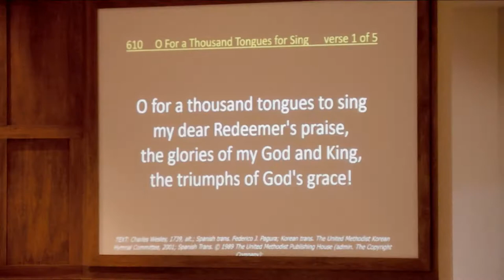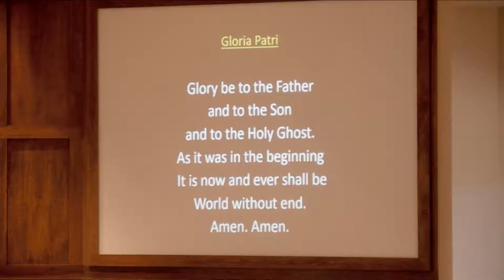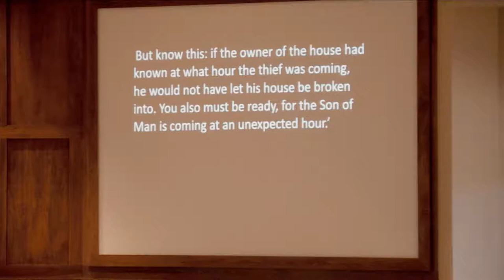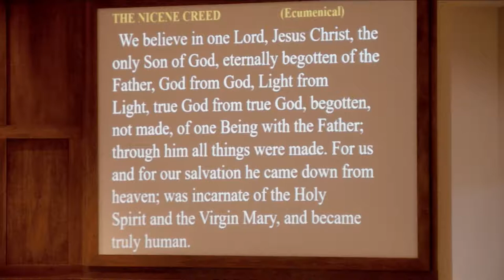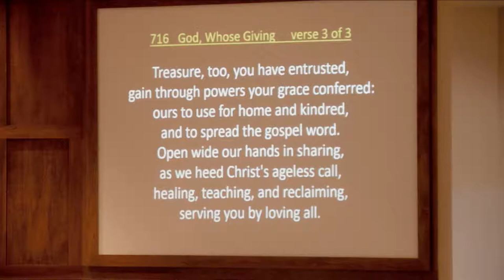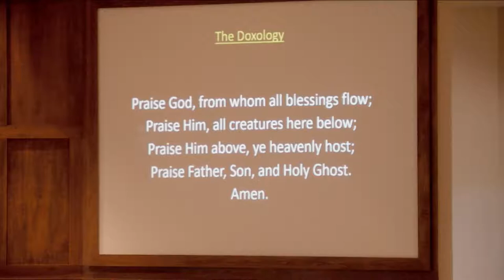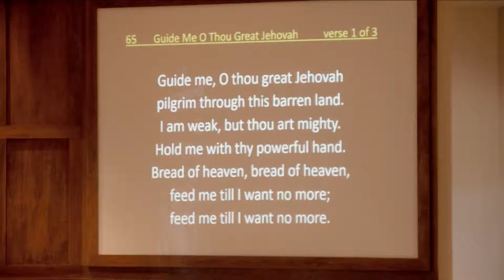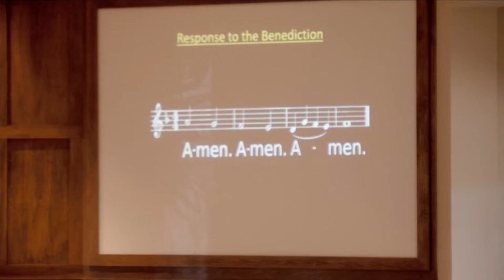2022 08 07 Worship Service